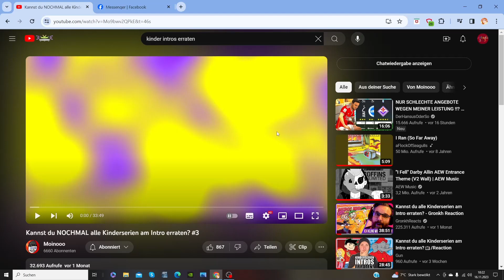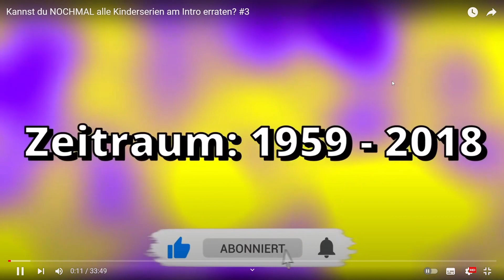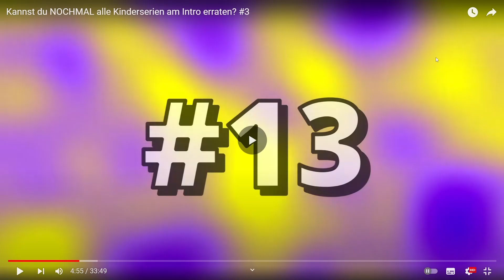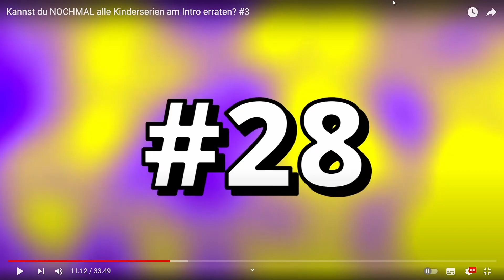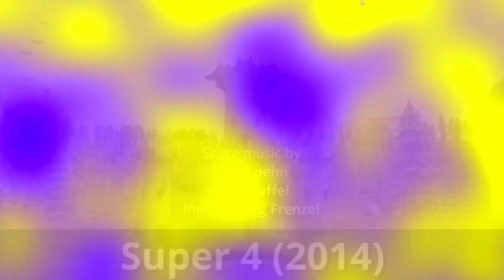Labbi Reacted, Kinderserien am Intro erraten. Teil 3.